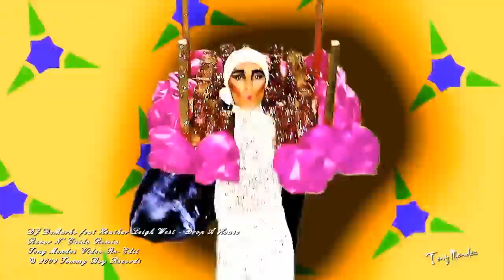DJ DeMarko ft Heather Leigh West - Drop A House (Razor N Guido Mix) (Music Video) [HD]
goMadridPride.com presents a WorldPride Madrid 2017 favorite! Thank you VJ Tony Mendes, for such a great video remix in HD video version! Make it known!